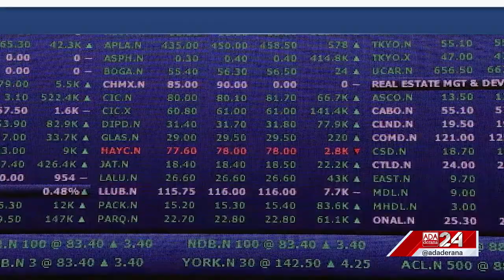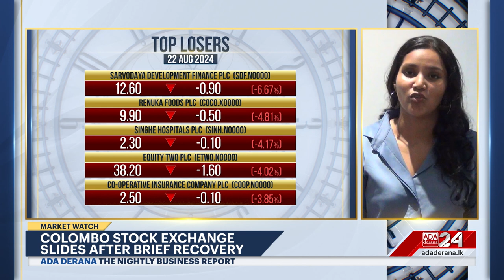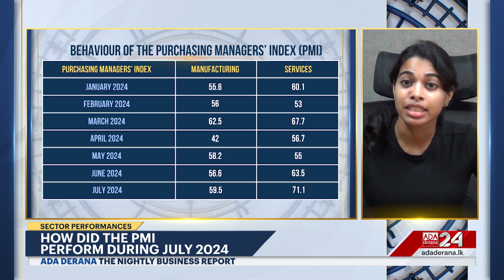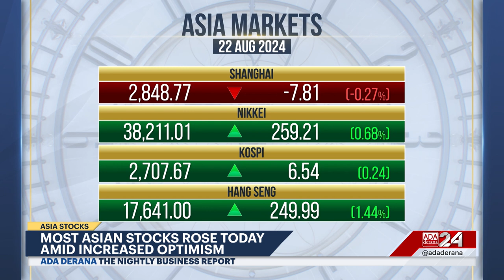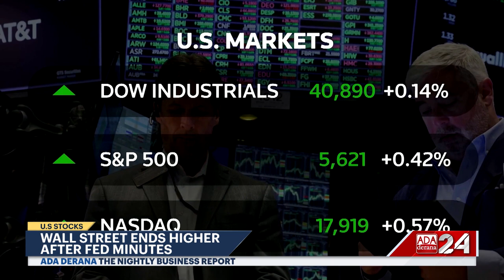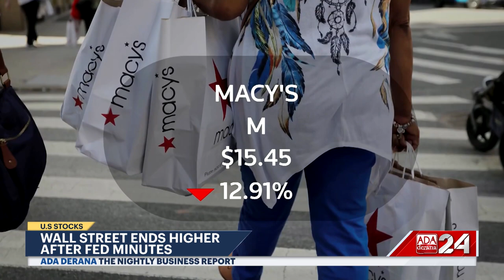The Nightly Business Report | 22nd August 2024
➡️ Free Visa for citizens of 35 nations
➡️ Sri Lanka Exports surge in 2024
➡️ CSE Slides After Brief Recover
➡️ China Probes EU Dairy Subsidies